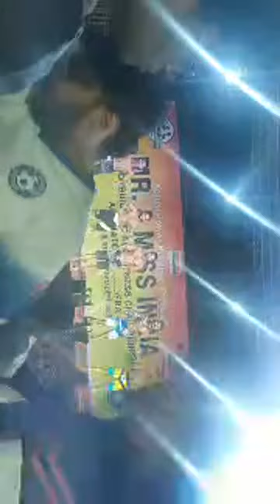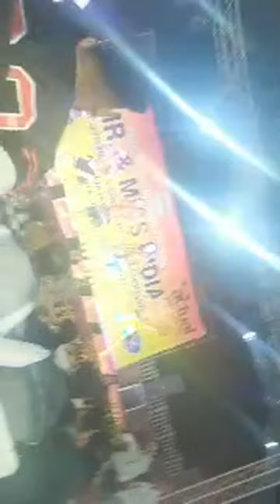Highlight 0:00 – 3:43 from gym